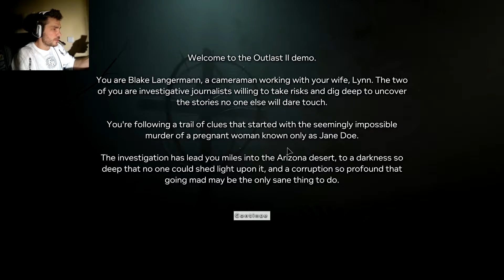Outlast 2 Demo #1 : Psycho killer persons!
For all who know me and all who dont either, I'm back and here is a little bit of a gameplay from the upcoming Outlast 2. Enjoy :)